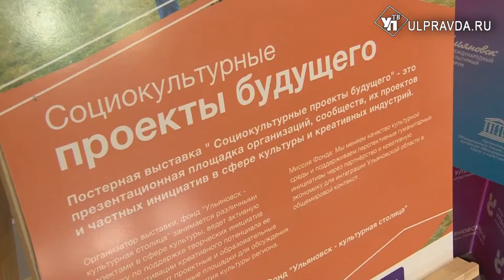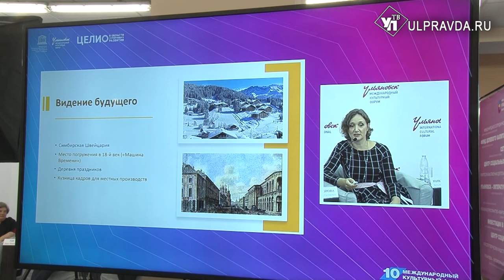«Давайте шагнём в будущее!» В Ульяновске устроили трансформацию культуры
Одной из ключевых сессий X Международного культурного форума стала «Цифровая трансформация культуры». Одним из главных стал вопрос: «Как современные IT-технологии помогут креативной индустрии справиться с экономическим кризисом и вернуться на посткоронавирусное пространство?».  О предложениях всероссийского масштаба – в нашем материале.